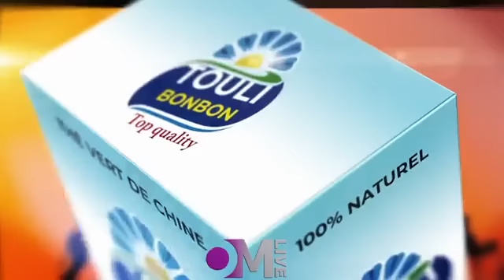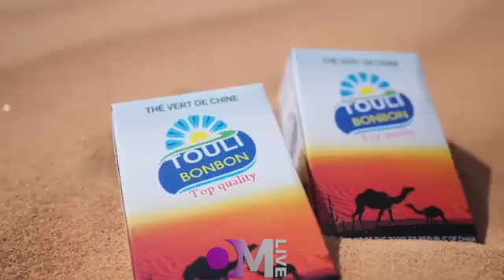OM live : Kabako / Mon mari a enceinté ma mère, devenue déficiente mentale.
1. Mon mari a enceinté ma mère, devenue déficiente mentale.
2. Trompée par moi une fois, ma femme couche avec tous les hommes qu'elle rencontre. Invité : pasteur
3. Ma fiancée serait une vraie frivole.